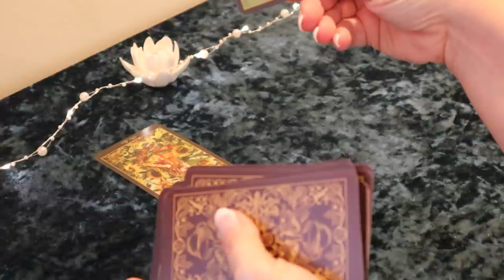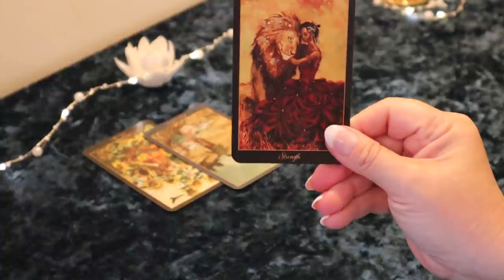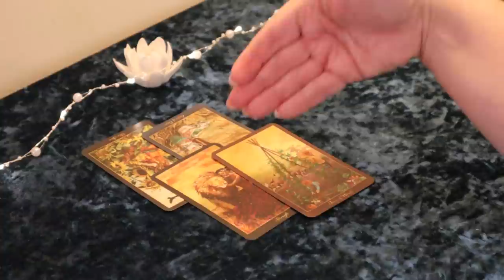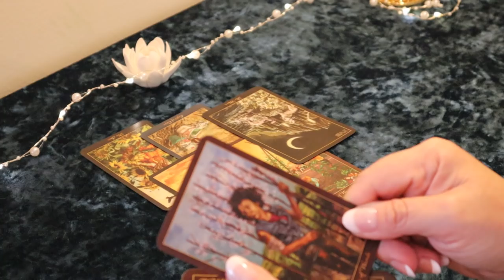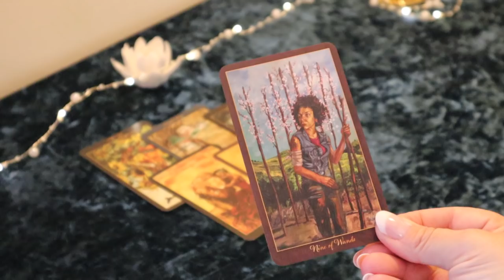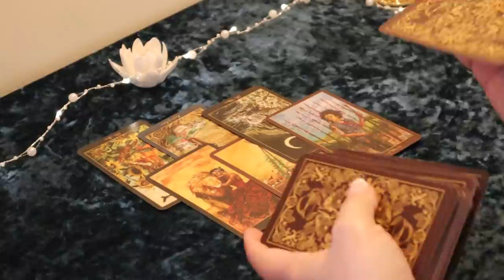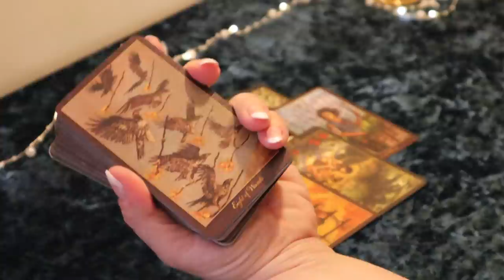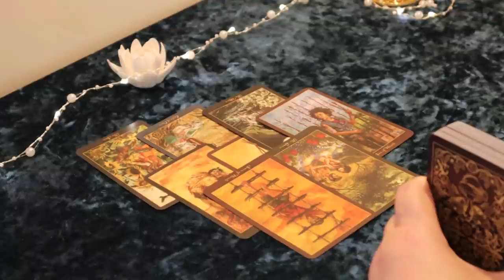The Daily Vibe#1...You Will Need to be Strong Through This..Paranoia...Daily Tarot Reading May 5